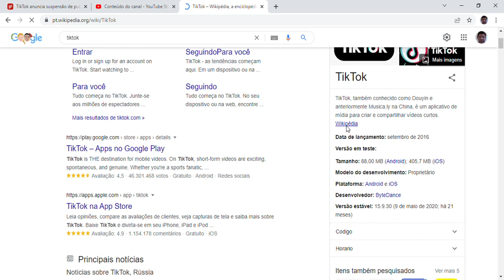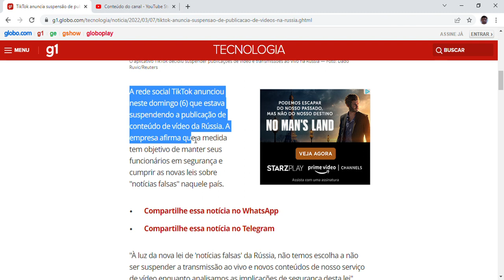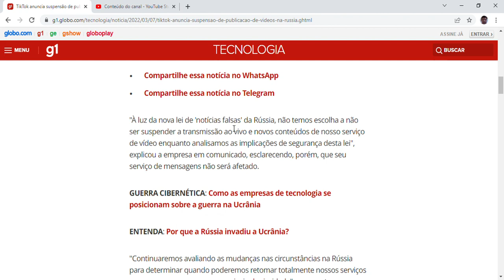TikTok anuncia suspensão de publicação de vídeos na Rússia